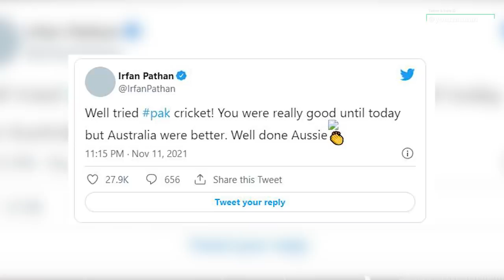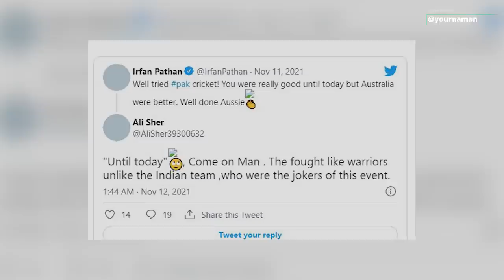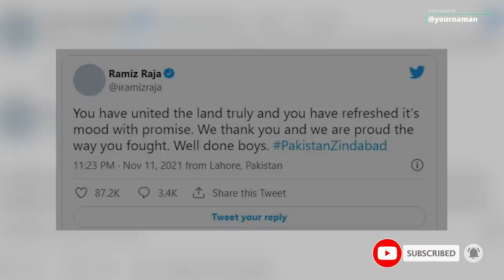Irfan Pathan को भारी पीडीए Pakistan के लिए ट्वीट करना, वही के Fans ने लगा दी Class